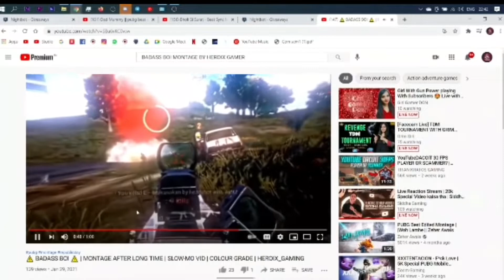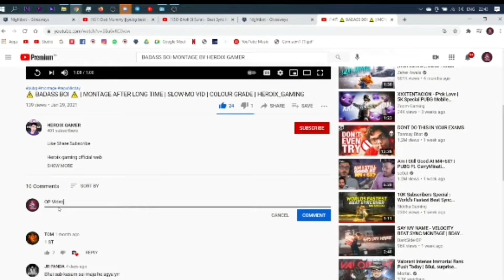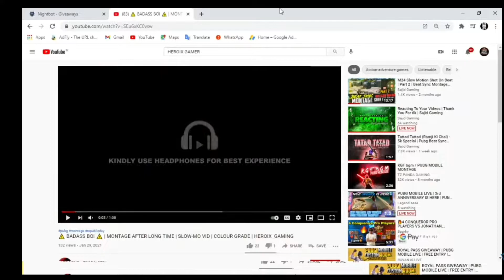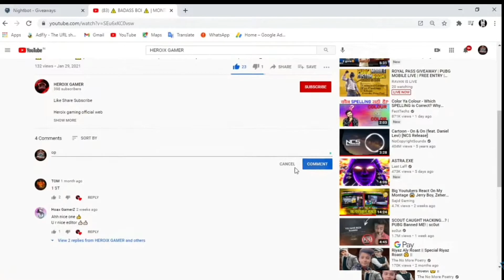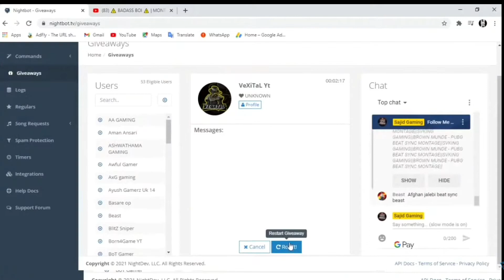GAMING AND @SAJID GAMING REACTED MY VIDEO 🤩 | OP REACTION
Heroix gaming official web

Device-Samsung Galaxy A30 Headphone-Cosmic Byte G410

Pis keep supporting me...

These are some tags ignore them

videojuegos sega esports gaminglife pcgamer photography gamerguy funny cod pokemon finalfantasy r. mortal dynamo op gai mortal rebel ketank18 faul

Ipsksbkemwmwm

regaltos dhisnsnsmsmsmsmms.s mamba 8bit thugpubg mobile release date

pubg mobile official date

pubg mobile india official news

pubg global

pubg indian version ad

pubg indian version ads dynamo kroten

pubg mobile ad

pubg mobile indian version ad

pubg mobile is back

good news pubg unban

HOW TO DOWNLOAD PUBG METRO

pubg new update download